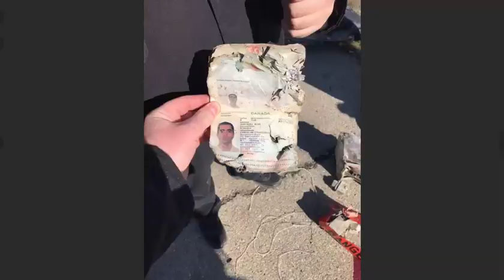Он хотел умереть, когда узнал что сбил пассажирский БОИНГ!